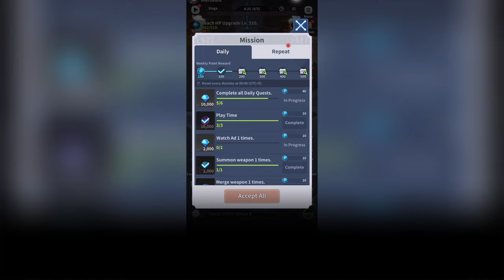Out of Cruel Space #509 - HFY Humans are Space Orcs Reddit Story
💫Thanks for supporting the channel!
1. Ian Frey
2. Sans the Skeleton